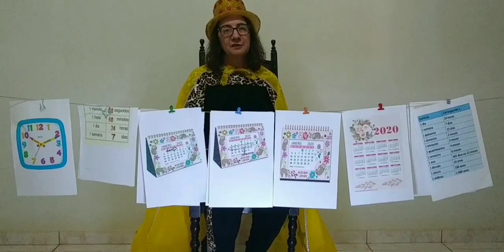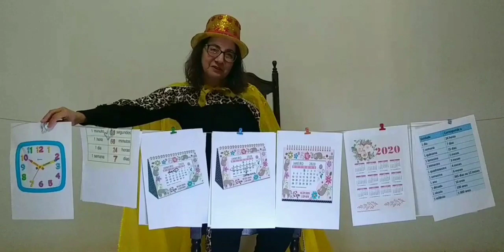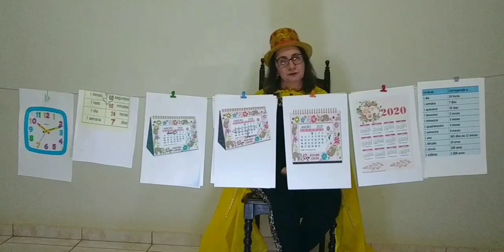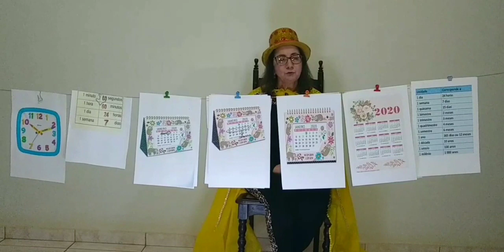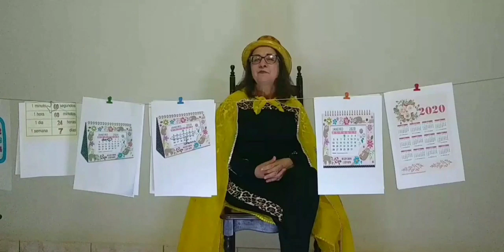PET Semana 4: 2° ANO Ensino Fundamental Matemática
Plano de Estudos Tutorados - Grandezas e Medidas: " Aprendendo Medidas de Tempo", com a professora Nilda Alves Araújo Pereira, da Escola Estadual Sandoval de Azevedo, da cidade de Luz - MG.